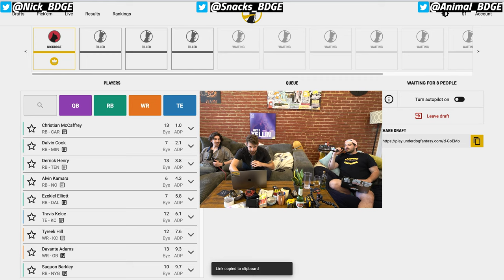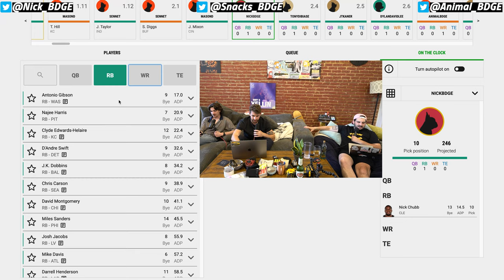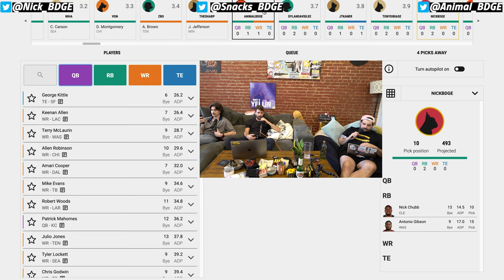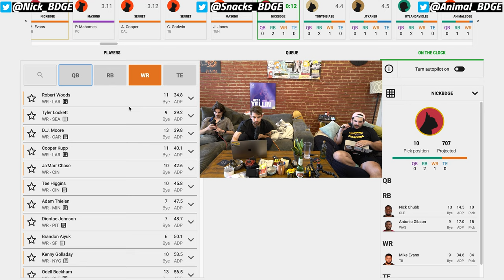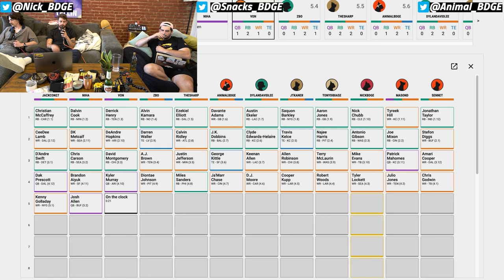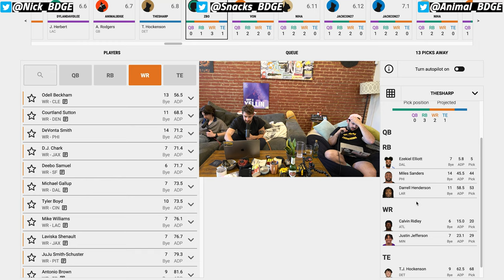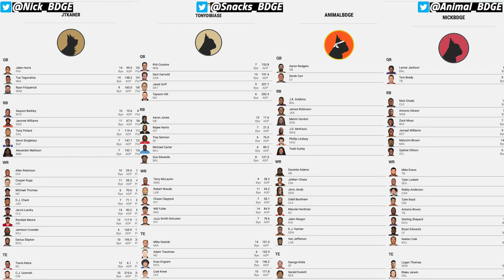The WORST Fantasy Football Draft Ever? Don't drink & draft